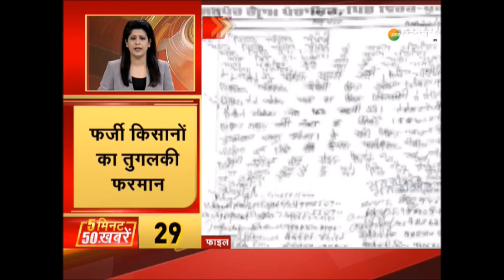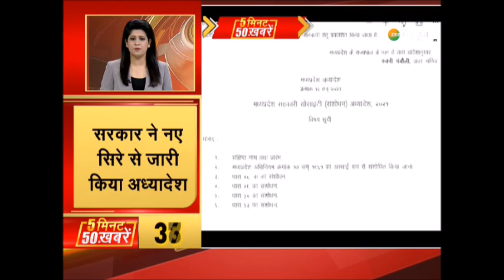Zee Hindustan Top 50 News: 5 मिनट में 50 बड़ी ख़बरें | Top News Today | Breaking News | Latest News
गाजीपुर बॉर्डर पर रात भर लगते रहे किसान आंदोलन के नारे, टिकैत के गांव में आज होगी महापंचायत साथ ही जानिए फटाफट अंदाज में 50 बड़ी ख़बरें

About Channel